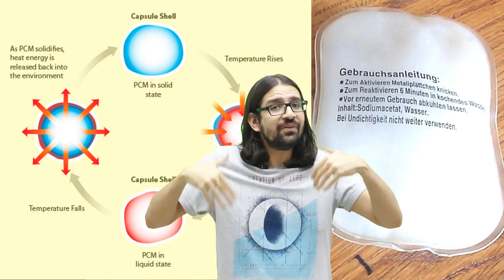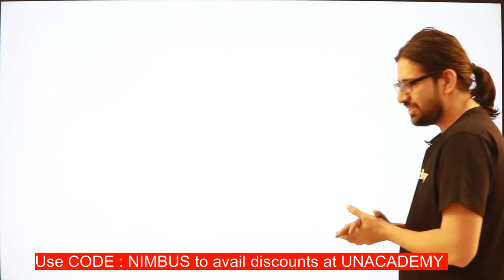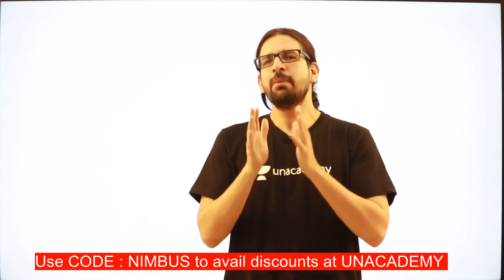This technology was planned for Astronauts, helps Car Racers to Win | Space race to Car Race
When we plan to achieve the bigger goals, we need technological advancements as never before. When NASA was exploring the possibilities of making the astronauts stay in space comfortable and safe, many technological marvels spinned off from that.
Lets learn about one of them here